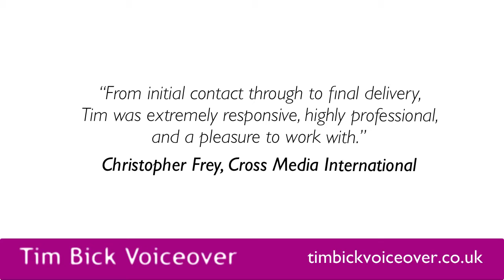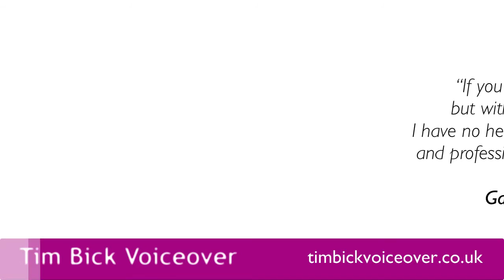British Voiceover Artist Tim Bick - Explainer Video Voiceover showreel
Samples of my work on explainer video projects. I provide a distinctive British male voice over - depth, gravitas and authority with a cheeky twist, for TV and radio commercials, corporate, narration, explainer videos, e-learning, IVRs, and pretty much anything for which you need a voice over.

I provide fast, professional and affordable recordings from my broadcast quality studio. Corporate clients include Lloyds, BP, Jaguar Land Rover, Veritas, Citrix, Seagate, Siemens, ArcelorMittal and Knorr.